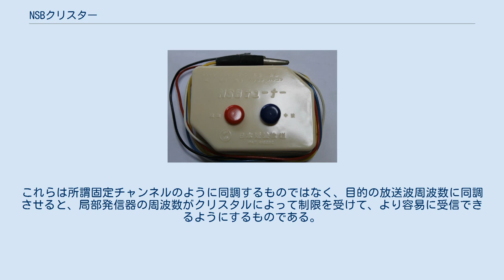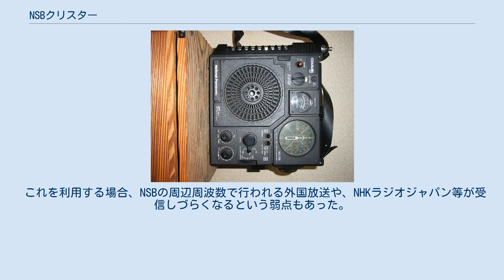NSBクリスター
NSBクリスター（エヌ・エス・ビー・クリスター。NSBクリスタルともいう）とは、日本短波放送（NSB、現：日経ラジオ社）の番組を市販の中波ラジオで受信する際に使う、水晶発振子（水晶振動子）である。
 ここでは、NSB開局初期の1955年ころに販売されていた「NSBチューナー」「NSBコイル」と呼ばれる付加機器についても記載する。
 1955年（昭和30年）ごろのものと思われるNSBチューナー 日本短波放送が開局した1954年ごろ、短波放送を受信するための受信装置は、物品税の税率の関係で比較的高価であり、一般のリスナーのNSB受信は困難な状況にあった。
そこで、NSBの番組を、市販の中波放送ラジオ受信機に取り付けることで受信できるようにするための簡易型短波受信装置として、「NSBチューナー」（NSBコイルとも）が開発された。
これは、受信機内部の発振回路や同調回路に外部からリード線を接続して、スイッチで切り替えるため、安定性に難があった。
その後、短波ラジオ受信機に対する物品税の撤廃や引き下げにより、当初から短波放送を受信できる機能を内蔵したラジオ受信機が増えたため、役目を終えて姿を消した。
 松下電産（現パナソニック）製NSBクリスタル。
左が第一放送用RD-9801。
右が第二放送用RD-9802。
 同社製RF-877（クーガ7） NSBクリスタル端子 NSBクリスタル端子にNSBクリスタルを装着した状態 NSBクリスタルを装着した状態でラジオ日経6.055MHzを受信中。
背面に着いている また、当初から短波放送を受信できるラジオ受信機でも、短波放送の受信は、中波に比べるとダイヤル合わせが難しいことや、長時間受信時の安定性に欠ける部分が多いため、3波分3枚の水晶振動子を直列ないしは並列にしたものを、局部発信器のコイルに直列に組み込むことにより、安定性を高めて、NSBが放送を行う3MHz帯（3.925MHz）、6MHz帯（6.055MHz）、9MHz帯（9.595MHz）それぞれの放送チャンネルに同調しやすくしたものが、「NSBクリスター」（NSBクリスタル。装置そのものは「クリスタル・コンバーター」）である。
メーカー製のラジオだけでなく、自作の5球スーパーに組み込むための製品も販売されていた。
これらは所謂固定チャンネルのように同調するものではなく、目的の放送波周波数に同調させると、局部発信器の周波数がクリスタルによって制限を受けて、より容易に受信できるようにするものである。
 メーカーにもよるが、NSBクリスターはチューナー（ラジオ受信機）に差し込んだり、あるいは受信装置に当初から内蔵するなどのタイプがあったほか、1963年以後、NSBの放送が2チャンネル分割編成（第1・第2プロ）になったことから、そのチャンネル別のクリスターも開発されたりした。
特に大手の家電メーカーからは、NSB公式承認商品や自社短波ラジオ受信機のオプションとして、このNSBクリスターが発売された。
 これを利用する場合、NSBの周辺周波数で行われる外国放送や、NHKラジオジャパン等が受信しづらくなるという弱点もあった。
そのため、着脱できるようになっているか、スイッチでクリスタルのON・OFFを切り替えられるものが多かった。
しかしながら、短波については完全にNSB専用ラジオとして発売されたものもある。
 短波ラジオ受信機のオプションとしてのNSBクリスタルが発売されていたのは1980年代ごろまでで、以降は安定度の高いPLLによる周波数シンセサイザ方式の受信機が増え、単体のNSBクリスタルは売られていない。